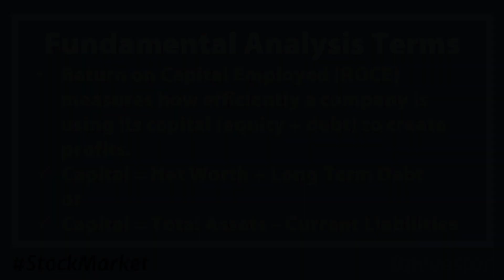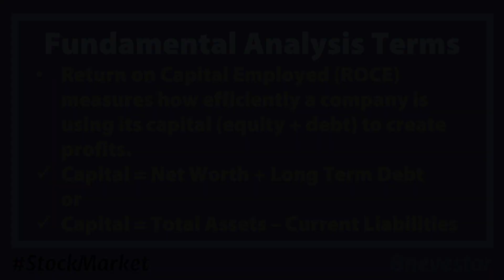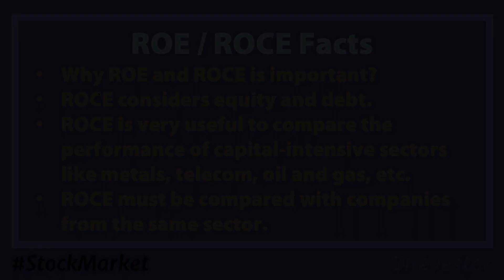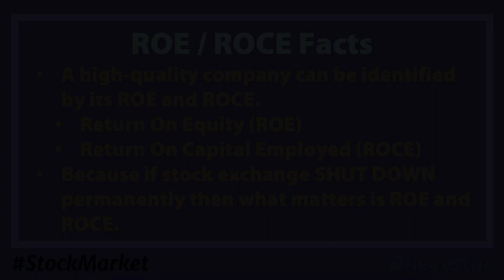ROE & ROCE Explained In Malayalam | Fundamental Analysis | PART 9 | EP. #173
Return on Equity (ROE) and Return On Capital Employed (ROCE) measures how effectively a company's management is using the company’s equity and reserves to generate profits.

Here is everything you need to know about ROE and ROCE of a stock. It's the 9th part of a multi-episode Fundamental Analysis for Beginners Series.

Happy Investing/Trading! :)